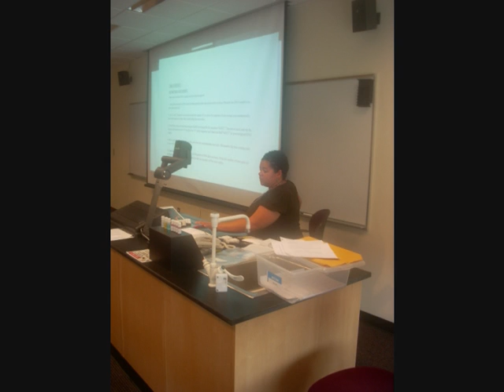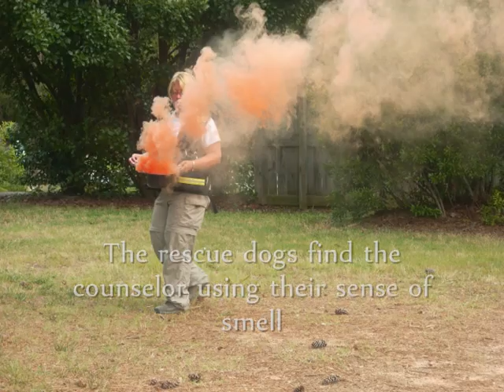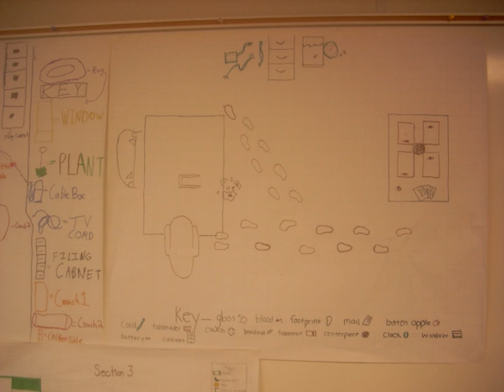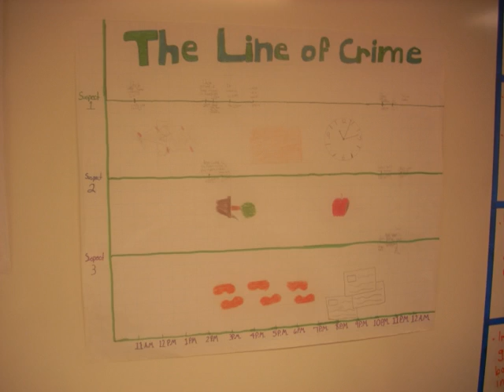Kyran "Kwame" Anderson Academy 2011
Kyran "Kwame" Anderson Academy at NCSU 2011